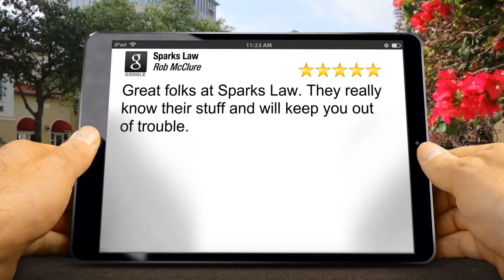Sparks Law Johns Creek Incredible Five Star Review by Rob M.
New Review

Great folks at Sparks Law.  They really know their stuff and will keep you out of trouble.

Sparks Law
11340 Lakefield Dr #200
Johns Creek GA
30097